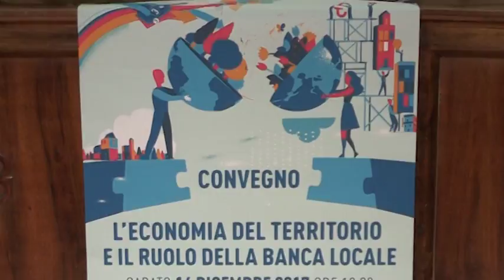Convegno a Mondavio su "Economia del territorio e banca locale"